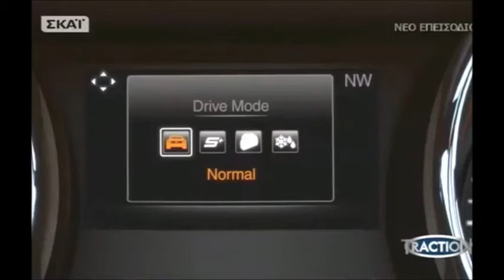Traction~Ford Mustang 2.3 Ecoboost 2016 Test Drive